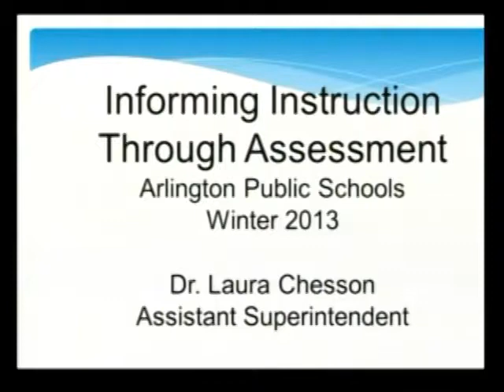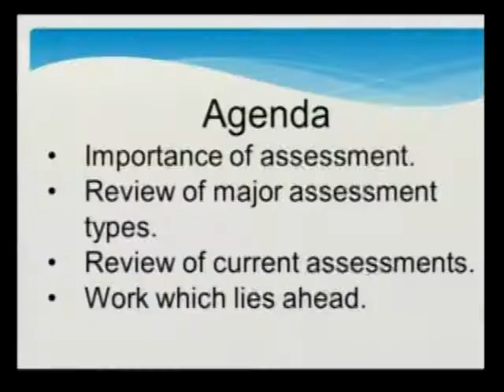School Committee Meeting - March 14, 2013